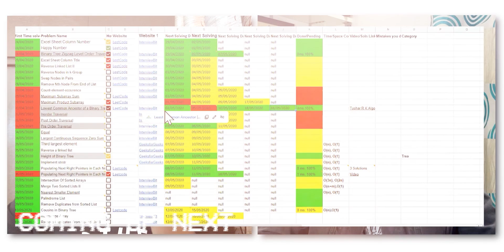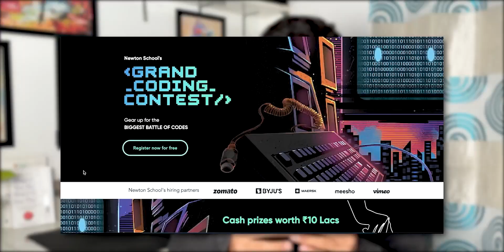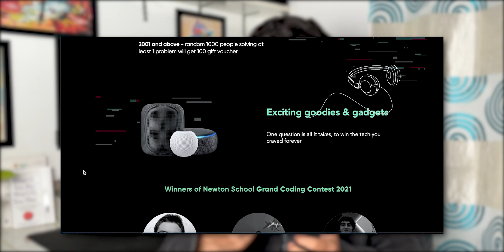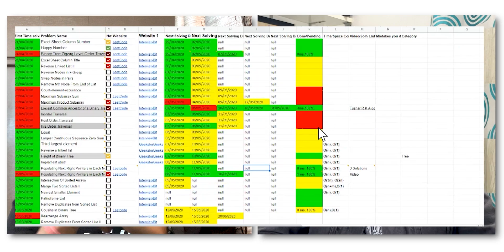Tier-3 College to TCS to Microsoft 🔥 3.5LPA to 1Cr+ CTC | 50+ Offers Service based to Product based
In this video we have Raghawendra. He started his career as an Associate System Engineer at TCS and then worked at a few more companies for some time and finally cracked Microsoft and had more than 50 other offers. He has shared his journey with us all the ups and downs!
1cr CTC includes stocks from 4 years. Please watch my video on CTC breakdown.

Timestamps:

00:00 Coming up next
00:31 Introduction
01:15 Coding Journey
05:57  Raghav's company sheet
06:30 How did you face so many rejections? How to stay motivated
08:34 How to apply off-campus? Which job portals to use?
10:31 Preparation Strategy
13:46 Suggestions and Tips
14:56 How to apply for jobs in Dubai and Germany?